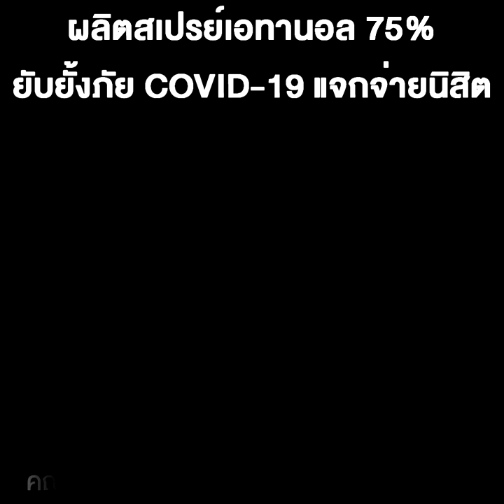ผลิตสเปรย์เอทานอล 75% ยับยั้งภัย COVID-19 แจกจ่ายนิสิต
มหาสารคาม - อาจารย์ นิสิต และนักวิทยาศาสตร์ คณะวิทยาศาสตร์ มมส. กำลังเร่งช่วยกันผลิตสเปรย์เอทานอล 75% ฆ่าเชื้อ จำนวน 6,000 ขวด เพื่อแจกจ่ายใช้ในมหาวิทยาลัย ป้องกันการแพร่กระจายของเชื้อไวรัส COVID-19